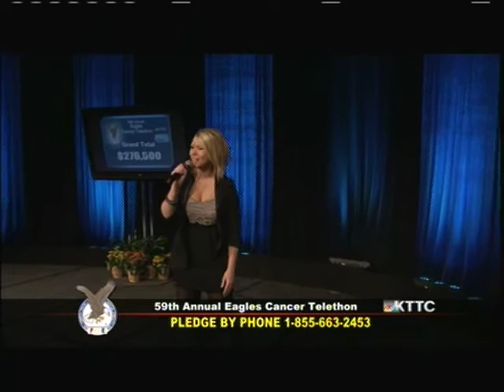Eagles Cancer Telethon 2013: Jenna Benson - Change - Carrie Underwood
Jenna Benson performs at the 59th Annual Eagles Cancer Telethon in Rochester, Minnesota on January 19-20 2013.

Take care,
gabe